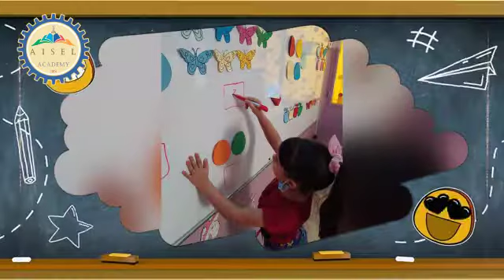مدارس أكاديميّة آيسل التربوية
من اعمالنا في تصميم الفيديو
مـعــاً لـ بـنـاء جـيـل مـشـرق ☀️
جــاهزيــن لـبداية الفصل الدراسي الجديد⁉️
نسعد بـإستقبال طلبتنا المميزين في بداية الفصل الدراسي الجديد ٢٠٢٢-٢٠٢٣
بتاريخ  (( ٣١/٨/٢٠٢٢ ))
 أجواء دراسيه أسريه مفعمه بالحب مليئـة  بالأنشطة و المغامرات الجميلة و الممـيـزة 👇🏼:
نسعى لـ ….🔻:
•جيل قادر على التعلم
•ملتزم اخلاقياً
•متفوق علمياً
المدرسه التي تليق بأبنائكم 👌🏼💯
موقعنـا 📍:عمان - جبل الحسين - شارع القسطل
مدارس_اكاديمية_آيسل _التربوية